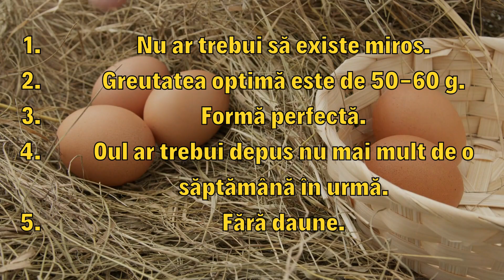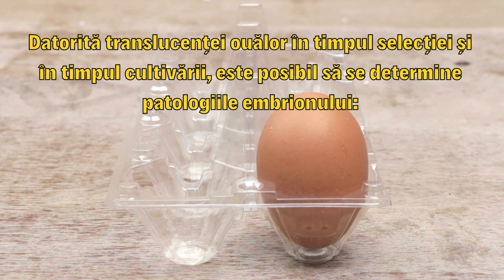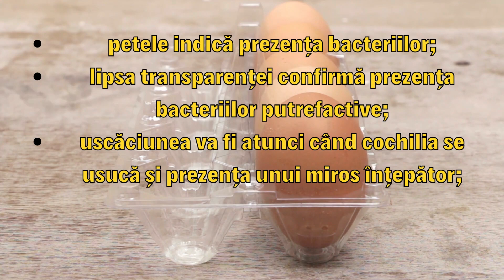Selectia ouolelor de gaina pentru incubat - Episodul 2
Doresc să creez o comunitate din care toată lumea să câștige, mai ales experiență în creșterea găinilor. Dar pentru asta te invit să te abonezi la acest canal in linkul de mai jos: